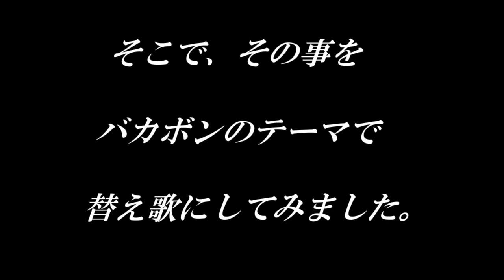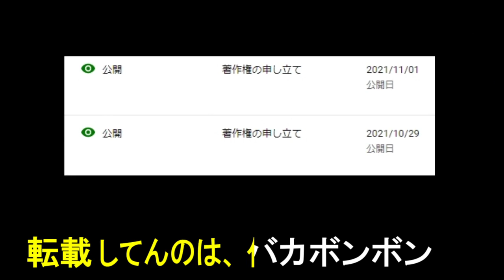俺の動画Tiktokでパクられた事を逆に替え歌にしてみた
Tiktokで私の替え歌動画が勝手にアップされてしまったので、この事を、逆に替え歌にしてみました。
対策として、Tiktokのアカウント作る事にしました。

★自己紹介★
１分で終わる コンパクトな替え歌を制作しています。

替え歌：「岸田首相誕生！YOASOBIの「怪物」で歴代内閣総理大臣100代歌ってみた」原曲：怪物／YOASOBI

替え歌：「惑星ループで、小池都知事の感染ループを歌ってみた～東京に来ないで～　」原曲：惑星ループ／ナユタン星人

替え歌：「キューティーハニーで、小室圭の金銭トラブルを替え歌にしてみた②」原曲：「キューティハニーのテーマ」

替え歌：「YOASOBI「夜に駆ける」で、アンジャッシュ渡部「トイレ駆ける」の替え歌作ってみた。」原曲：夜に駆ける／YOASOBI

令和のスナフキン・Twitterはこちらから